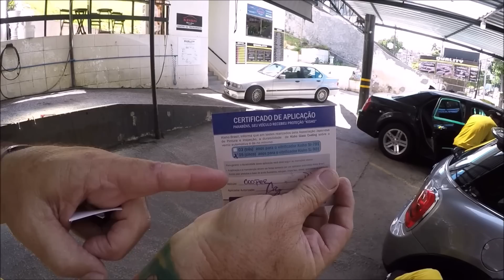VITRIFICAÇÃO DA PINTURA DO MINI ZERO KM 2º PARTE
FAVERA TABAJARIS INC. PRESENTS:
ULTIMA ETAPA DA PROTEÇÃO DE PINTURA